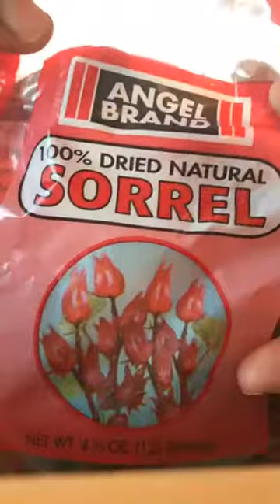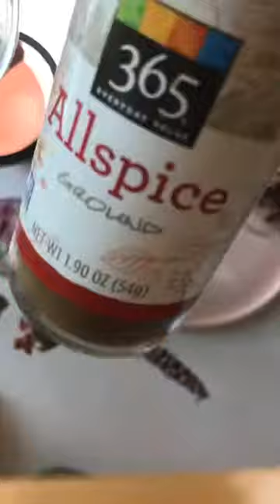How To Make Jamaica Sorrel Punch 🇯🇲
Enjoy and eat well!

Sorrel drink is a traditional plant based drink from Jamaica.  Made throughout the year especially on holidays with a dried roselle hibiscus flower available in most Caribbean grocery stores. Add ginger when making during the winter/holiday season.  Enjoy cold OR hot. Enjoy with OR without rum.  If with rum, use @wrayrum Drink responsibly & stay hydrated with water.

** The variety of hibiscus flower used to make sorrel came to Jamaica by way of West Africa